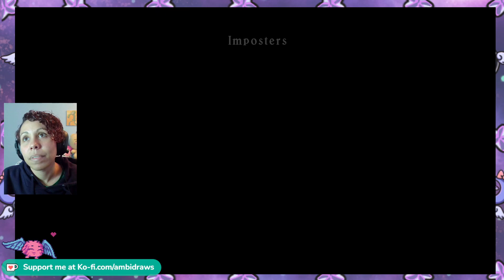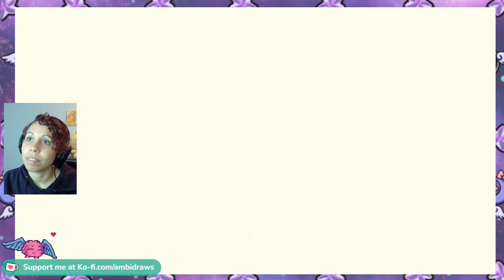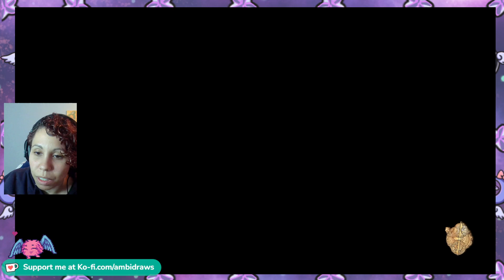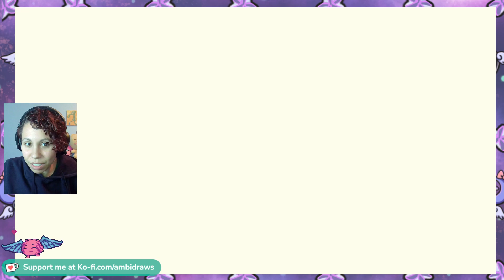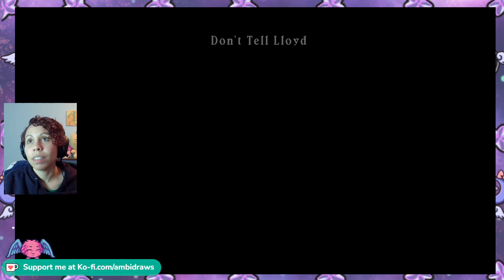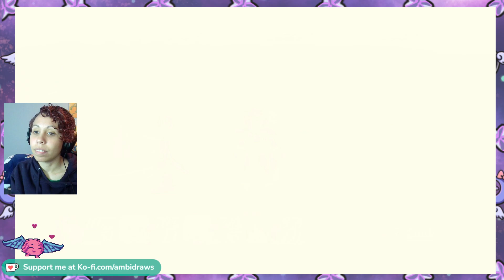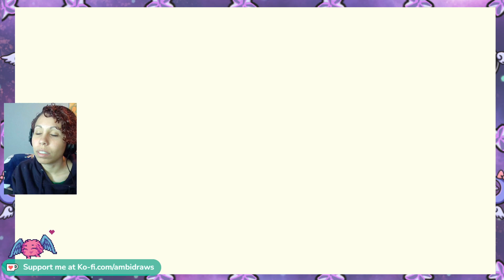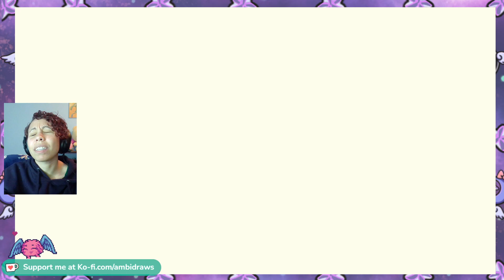Gotta Get Dat Boom Boom Boom | Tales of Symphonia Pt. 4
Tales of Symphonia Playthrough
Palmacosta, Palmacosta Ranch

Eeveelution boba keychains, pins and stickers available now!